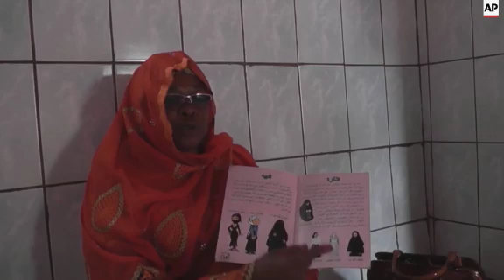Niqab ban appears to be welcomed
(4 Sep 2015) LEAD IN:
A number of Muslim leaders and women are welcoming a ban on the niqab in northern Cameroon.
The full Islamic veil has been prohibited as a precaution against militant attacks.
STORY-LINE:
Women beg for money outside a mosque in Foumban.
As Muslims, they have chosen to wear headscarves - but none have opted to wear the face-covering niqab.
That form of clothing has been outlawed in northern Cameroon by the regional authorities, with this city the first place to introduce the ban.
The decision was taken after militants from Boko Haram began using women in niqabs to carry out attacks.
In one attack blamed on Boko Haram two women bombers blew themselves up in a busy market in Maroua, northern Cameroon, in July, killing at least 20 people.
The authorities said later one of the bombers was a 9-year-old girl who had been disguised as a beggar.
In Foumban, teachers are visiting women to explain that the clothing is not mandatory in Islam.
"I really am speaking as a parent, as a teacher, I believe that awareness should be everywhere," says Ngachili Njoya Mariatou, a teacher at the Foumban mosque.
"In our schools our teachers should be able to spread awareness and give advice to students, to girls, in mosques, in Koranic schools, and even to families " she adds.
Boko Haram attacks - including suicide bombings - have mounted over the past year in Cameroon's north, and the Nigeria-based extremist group has also recruited fighters in the country.
The ban on the full veil has been in place for more than a month.
It has support from some prominent members of the area's Islamic community.
"When I see certain people wear the burqa and hide their faces, that's not religious (has nothing to do with religion), that's not Islamic,"  says Imam Ibrahim Njiya, Chief of the Shiite community in the Foumban region.
"The prohibition by the prefect has delighted us because it puts things right and because it is done for our security," he adds.
Women still observe traditional Islamic dress.
But many say they are not offended by the niqab ban.
"This is not a decision against the veil I wear, and I agree with the ban because managing people is to be expected. We must prepare for such acts, we are a country at war," says Princess Hadjidja, a researcher and tribal princess.
 "Many people are using Islam to serve their evil deeds, I am absolutely against that," she adds.
Cameroon's president has vowed to send 2,450 troops to join a regional army to fight Boko Haram.